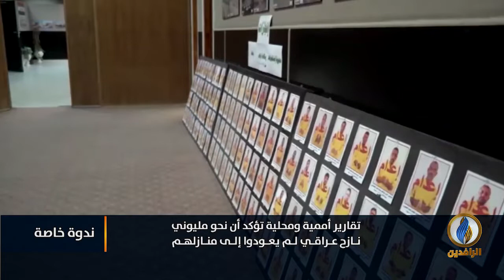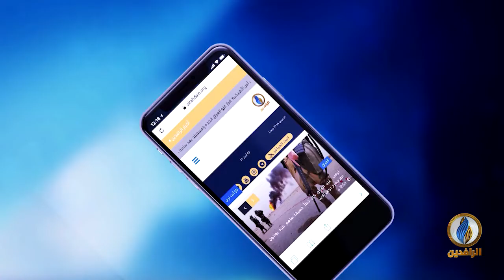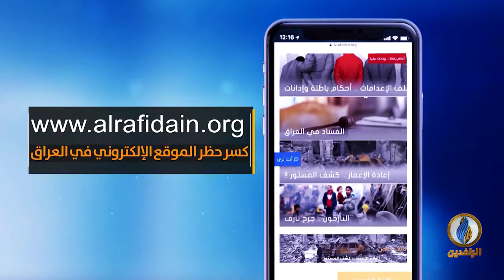ندوة_خاصة عن أبرز الأحداث في العراق خلال عام 2019 - الجزء الثاني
ضيوف الندوة:
العقيد الركن حاتم الفلاحي - باحث بوحدة الدراسات السياسية والاستراتيجية - راسام
د. أيمن العاني - نائب مسؤول قسم حقوق الإنسان في هيئة علماء المسلمين
ضياء الشمري - أمين المنظمة العربية لحقوق الإنسان في النمسا

تقديم:
محمد العبيدي